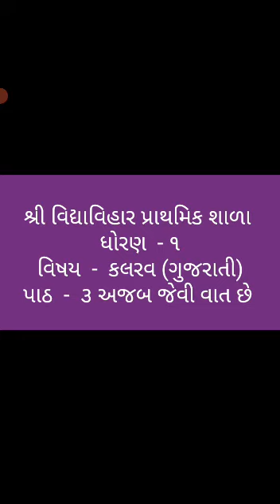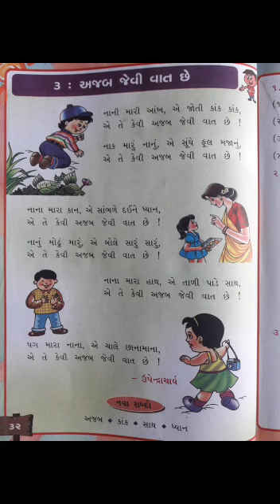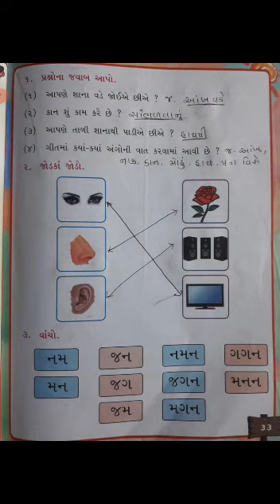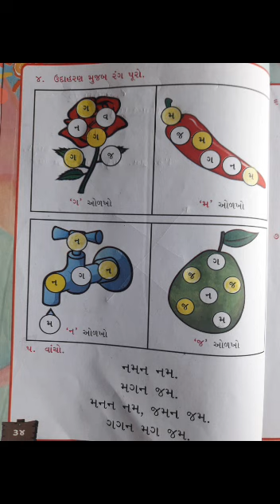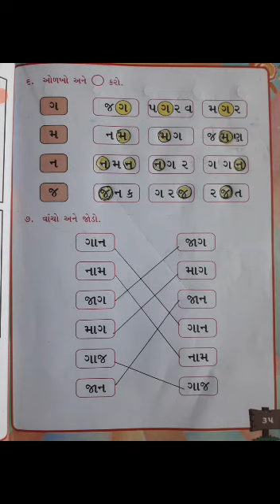ધોરણ - ૧, વિષય - ગુજરાતી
પાઠ - ૩(અજબ જેવી વાત છે)